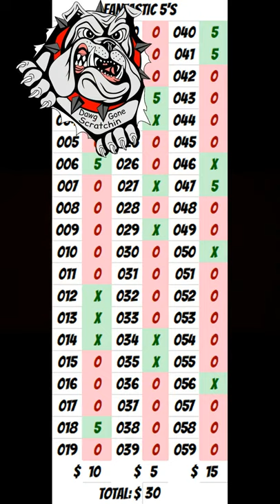Georgia Lottery Fantastic 5's - $300 Book - First 6 wins! 🤑 - 1 of 5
This is the first of 5 sessions for my $300 book of $5 Fantastic 5's!  We'll see over the next few days if there's something in the water and we find profits in this one too!  The sessions will reveal the wins in increasing value.  How fast and how high will we climb??

This is a shorty for Georgia Lottery scratch off tickets looking to see if we can get lucky and find any jackpots and just generally chasin claimers tryin to live the scratch life like the master Gambler After Dark! We skip the losers and go straight to revealing the matches!!

This channel is for scratch off tickets in Georgia after applying varying levels of analytics and seat of the pants feel to the selection process for the weekly and side games hunting for a big win. We'll track the weekly series process through the year and see if we can hit on some magic! Hopefully the little bot will help us along the way.